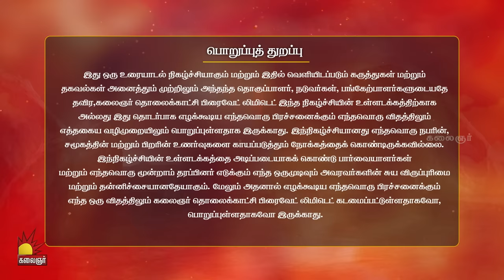அம்மாவும் என் கணவரும் ஒண்ணா இருந்தாங்க...நடக்கக்கூடாத கொடுமைய நான் பாத்தேன் Vaazhnthu Kaatuvom EP-14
'என் அம்மாவும் என் கணவரும் ஒண்ணா இருந்தத பாத்தேன்' குற்றம்சாட்டும் பெண்! Vaazhnthu Kaatuvom | EP-14

வாழ்ந்து காட்டுவோம் | Vaazhnthu Kaatuvom நிகழ்ச்சி நமது கலைஞர் தொலைக்காட்சியில். இரவு 9:00 மணிக்கு காணத்தவறாதீர்கள்..

Watch Our Tamil Reality Show Vaazhnthu Kaatuvom on Kalaignar TV at 09:30 PM

Vaazhnthu Kaatuvom on Kalaignar TV: Actress Kuyili takes on the role of a lively anchor on this social reality show. This show is based on the unspoken social and family problems of various people for their betterment and guidance. The show focuses on providing psychological and legal counseling aid and guidance to disputing families and individuals.